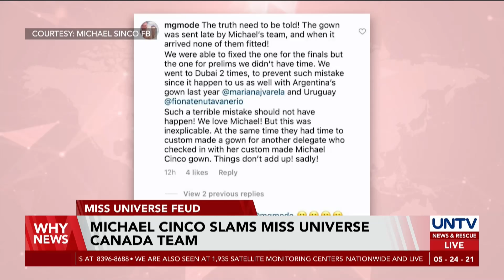Michael Cinco slams Miss Universe Canada team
World-renowned Filipino fashion designer Michael Cinco called out the Miss Universe Canada team after being blamed for her failure to make it to the semifinals.